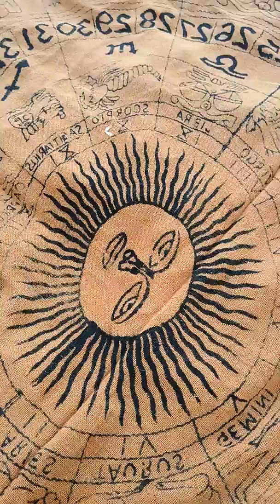Villejuif plage pour la signature d'adp